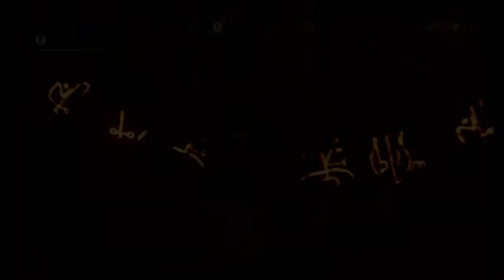Doom Nintendo Switch - The Necropolis - Mission 11